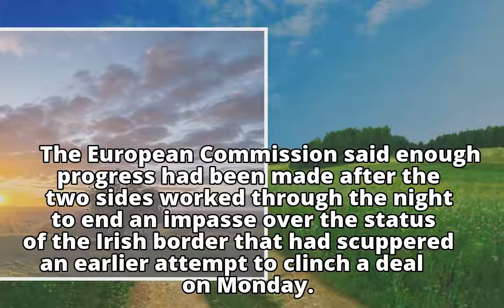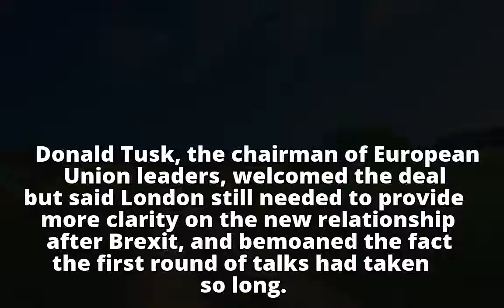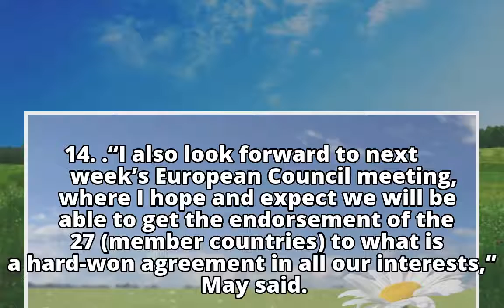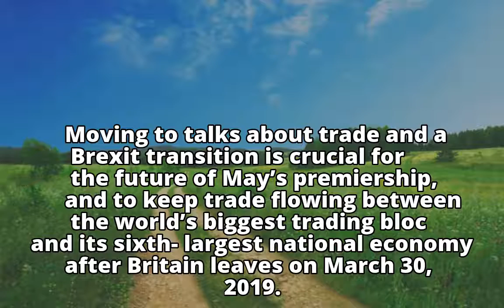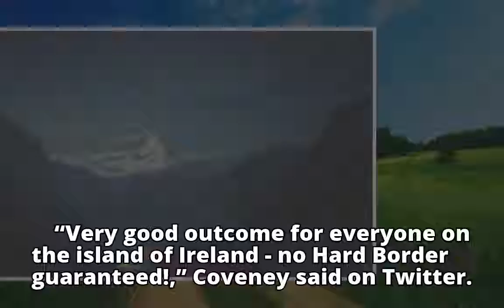Britain and EU clinch deal to move Brexit talks forward